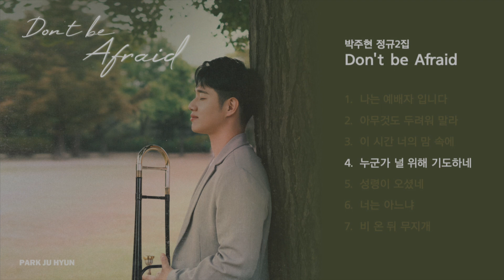[박주현 정규 2집 Don't Be Afraid] - 누군가 널 위해 기도하네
안녕하세요! 트롬본 박주현 입니다.
[박주현 1집 Let's Groove] Funk🤘앨범을 마치고 드디어
[박주현 2집 Don't Be Afraid] ✝️앨범으로 돌아왔습니다.

2024년 5월에는 앨범(뮤비)🎥도 하나씩 업로드할 예정입니다^^
앨범(뮤비)나오는 그날까지 업로드 되는 자켓 곡 감상하시면서
감동의 앨범(뮤비) 영상으로 다시 돌아오겠습니다. 감사합니다.

■ 브라스녹음 / 레슨 문의 / 악보 구매는 아래로 연락주세요